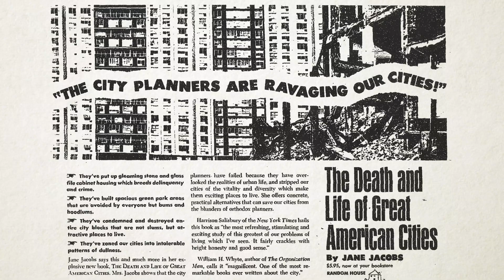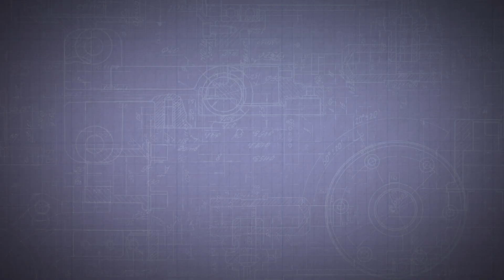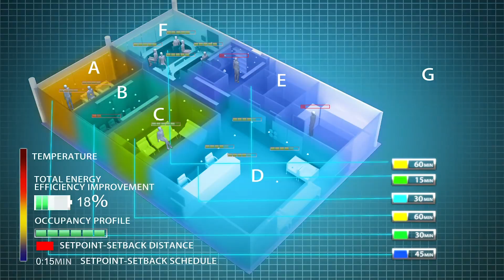Human Building Interaction (HBI), an emerging interdisciplinary field, defined by researchers